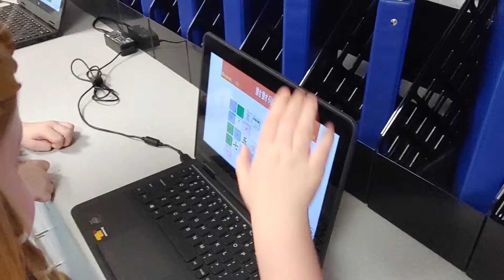Northlake Elementary Chinese Dual Immersion BLUE class (10/28/2021) Matching game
Matching game. For weekly test.